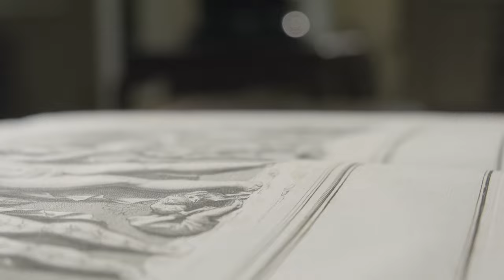Gala du Festival d'Avignon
Organisée par l'association "Planète Bleue", Yasmina Lanthier a reçu des personnalités du Festival d'Avignon autour d'un buffet convivial et d'animations ponctuelles.
Une soirée au Musée Louis Voulland sous le signe du partage et de l'échange avec notamment Tex et Fiona Gélin qui se sont prêtés au jeu de l'interview.